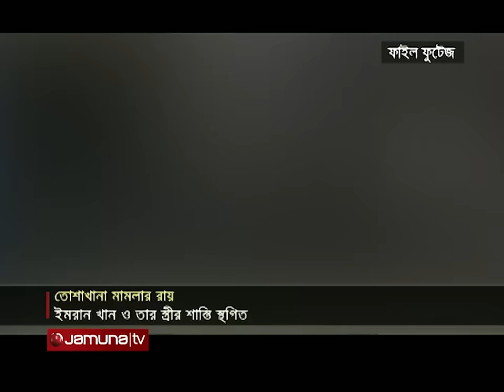একনজরে বিশ্বের আলোচিত সব খবর | Jamuna I-Desk | 01 April 2024 | Jamuna TV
Address:
Bangladesh.